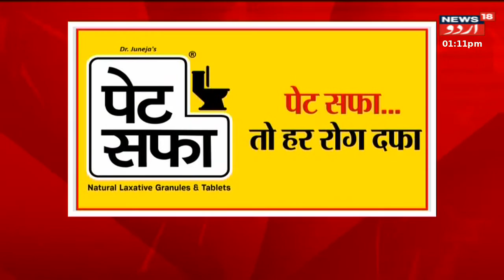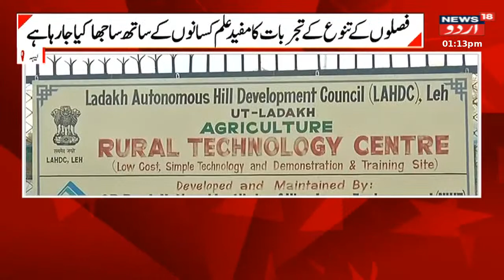Kashmir News: جموں کشمیر میں آج کیا ہے خاص دیکھئے تمام خبریں | LG | Mufti | News18 Urdu